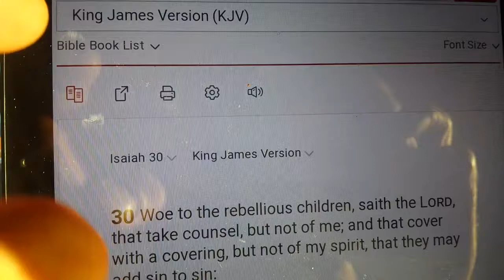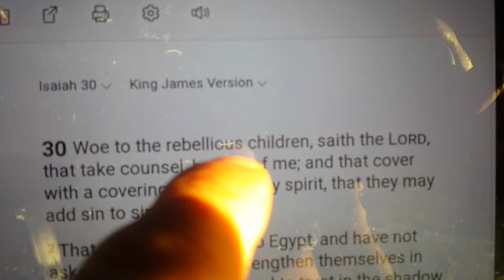Asaiah chapter 30 veres 1